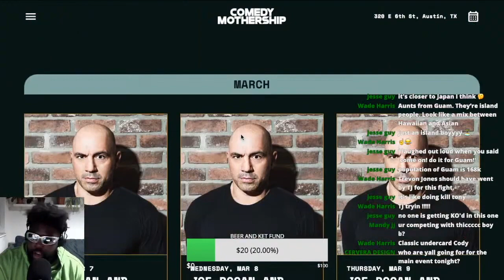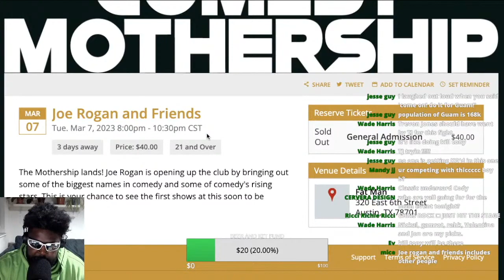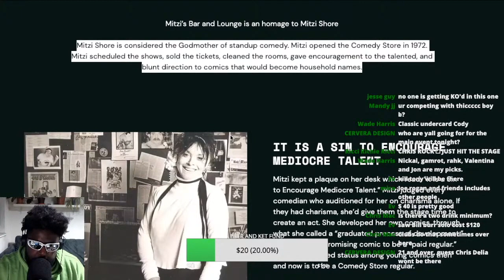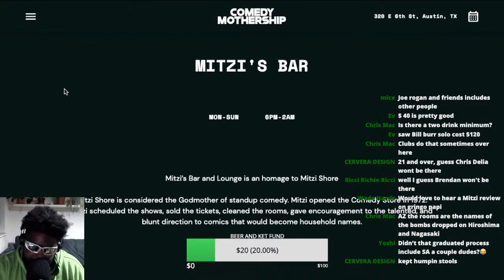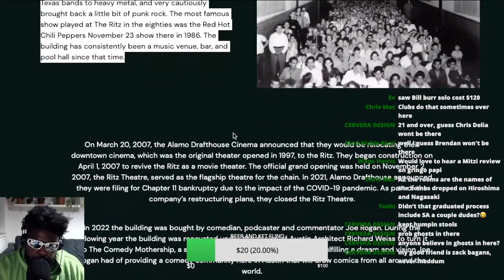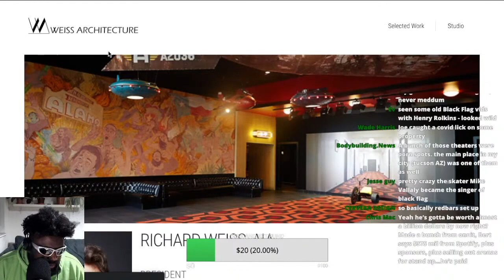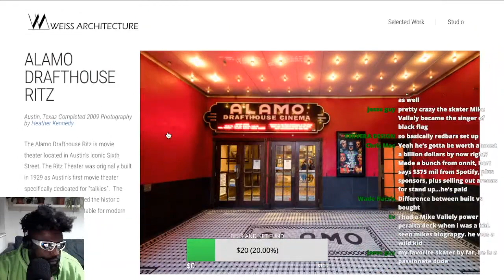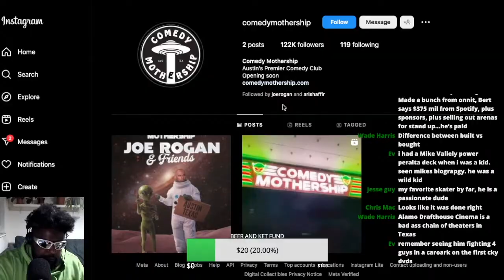JOE ROGAN'S CLUB THE 'COMEDY MOTHERSHIP' IS OPENING VERY SOON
JOE ROGAN COMEDY CLUB THE COMEDY MOTHERSHIP IN AUSTIN TEXAS IS OPENING SOON AND THE OPENING DATES ARE ALL JOE ROGAN AND FRIENDS